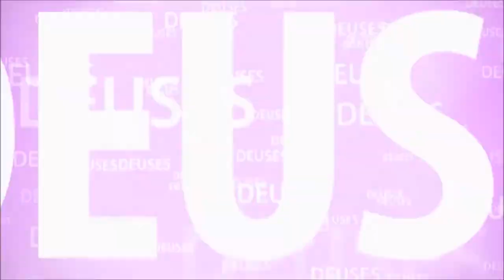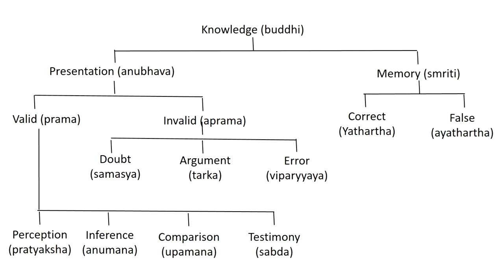NYAYA O CAMINHO DA ARGUMENTAÇÃO LÓGICA